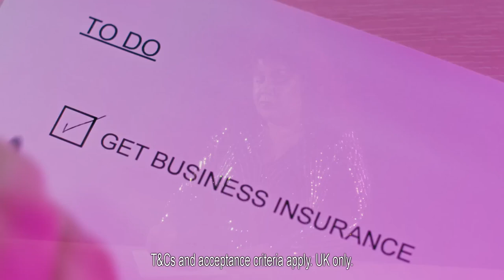2024 | Simply Business TV advert 2024 'Simply the Best' 📺📺tellyads tvadverts #2024